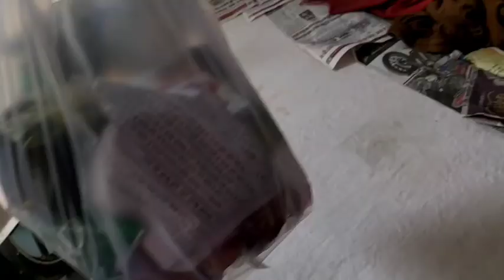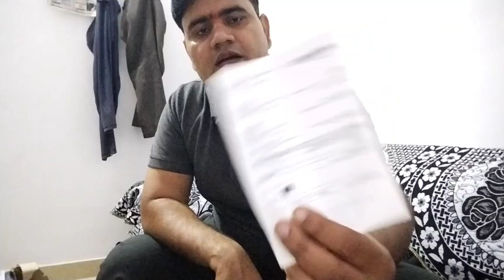अन्नकूट बनाया घर से बहार दोस्तो के साथ !! Praveen pachauri vlogs. Praveen pachauri